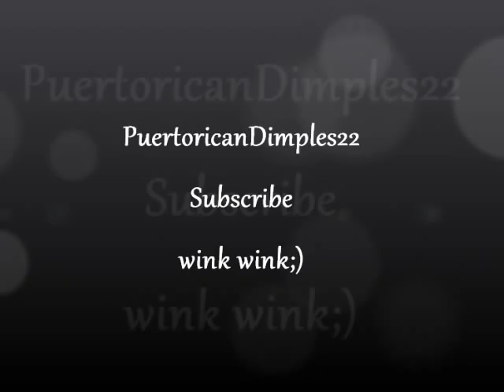My Lovely Cheek Piercings:D